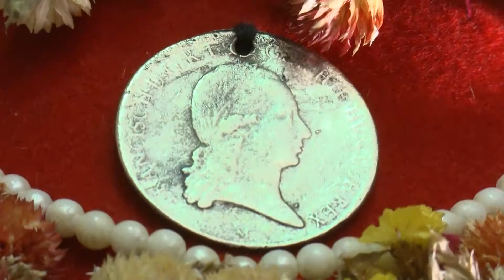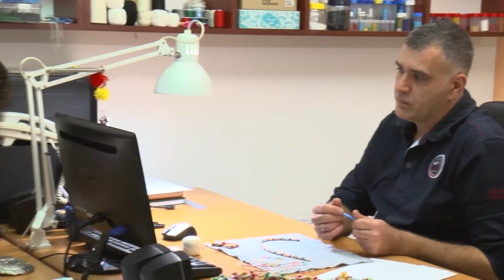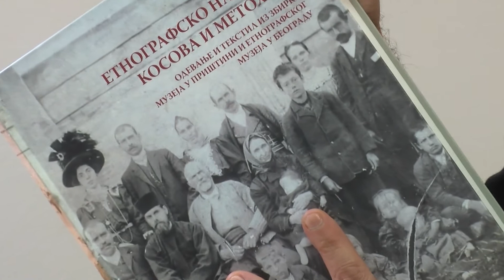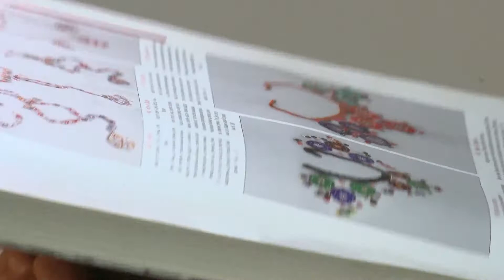Cuvari Tradicije-Srpski tradicionalni nakit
Prica o tradicionalnom nakitu u Srba. Kako je izgledao, cemu je sluzio, ko ga je nosio, a ko ga je i kako izradjivao...razgovor vodjen sa Životom Milanovićem.